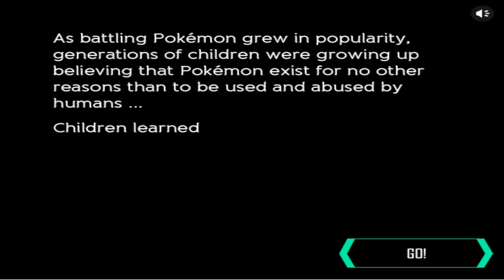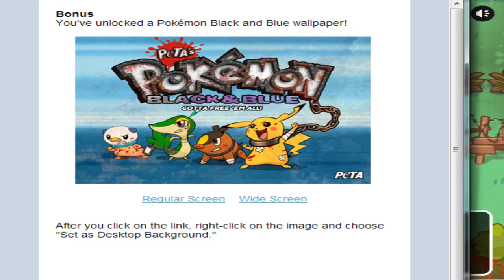Pokemon Black & Blue - Gotta Free 'Em All!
WTF is this by PETA!

If you guys want to play then feel free